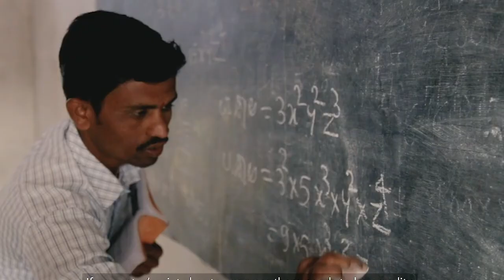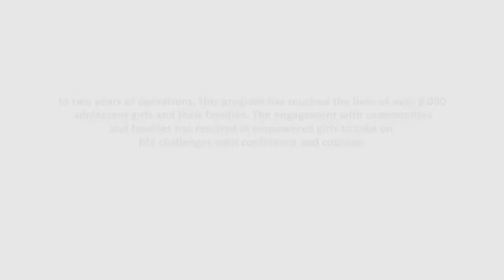A glimpse at our Sphoorthi Project (8:30 min)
The ‘Sphoorthi’ Adolescent Girls’ Empowerment Programme was implemented by KHPT in the Koppal district of northern Karnataka between 2016 and 2018 which was funded by the Azim Premji Philanthropic Initiative (APPI). The project aimed at preventing school dropout, child marriages, and addressing the Devadasi tradition that forces girls into sex work. Through LSE, parent-daughter communication, group meetings, exposure visits, and communication and leadership training, the programme built a cadre of 640 role model girls (RMGs) with knowledge, awareness, and skills to challenge gender norms within their communities.
Here is a glimpse at the activities conducted under the project.